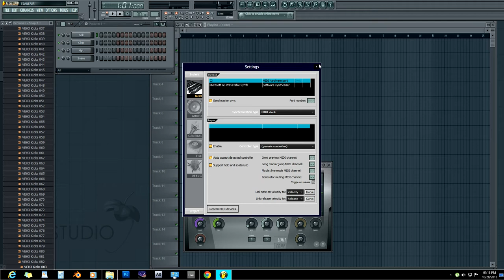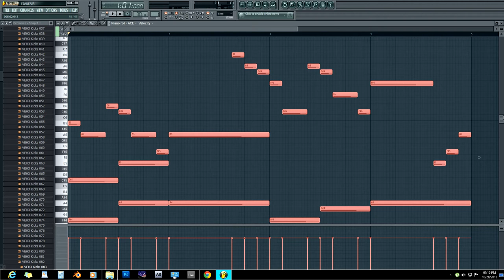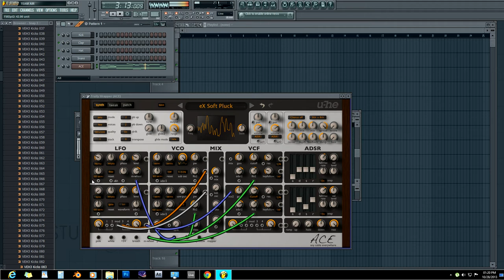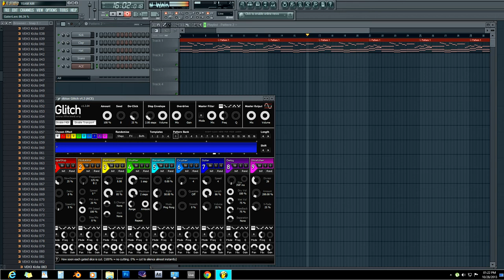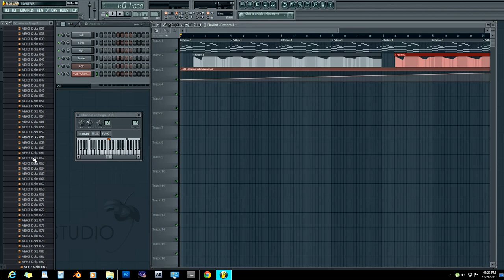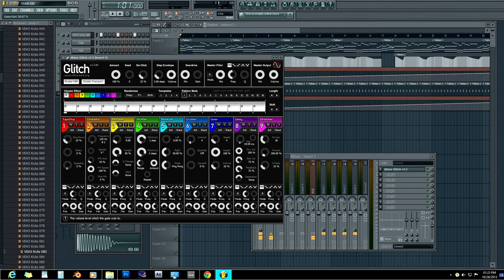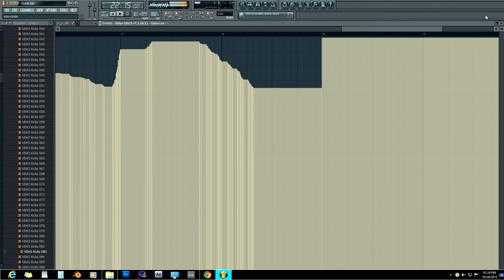How To make Hit EDM Song